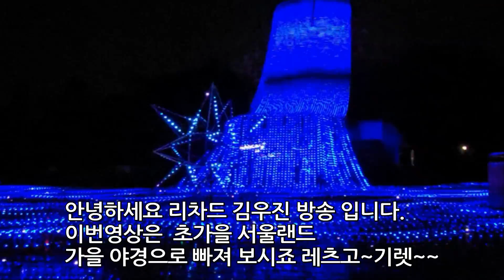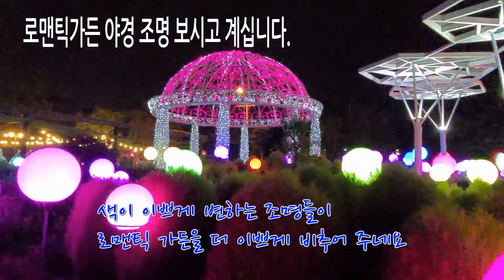서울랜드 구석 구석 영상을 찾아 3탄~초가을 야경 조명을 찾아서~Seoul Land Early Autumn Night Lights Part 3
이번 영상은 초가을 서울랜드 구석구석~이곳저곳 영상을 꾸며보는
찾아다가는 영상시간 3탄을 준비해 봅니다.
초가을~서울랜드 야경과 조명이 아름다운곳 (로맨틱가든.베니스 무대 호수 조명.빨간풍차 루나파크 야간 조명)포토죤이 이쁜곳을 영상으로
꾸며 보았습니다.
다양한 경험 체험과 지역8경을 통한 리차드 김우진 방송

영상 장비:노트20